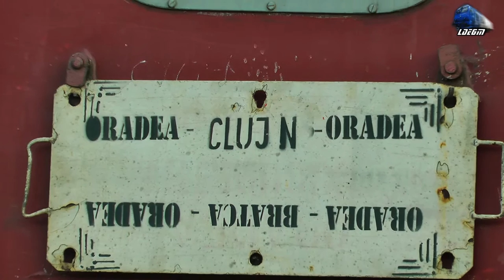Manevra de Rebrusare/Turning Shunting - LDE2100 62-0891-2 in Gara Bratca Station - 22 July 2015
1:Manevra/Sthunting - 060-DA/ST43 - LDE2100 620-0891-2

22 July 2015

© Train97